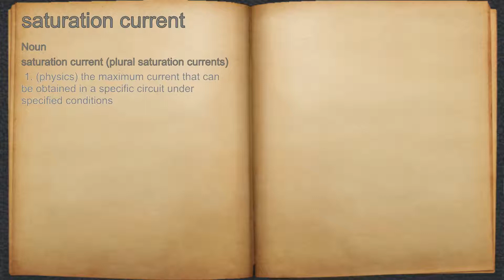What does saturation current mean?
A spoken definition of saturation current.

Intro Sound:
Typewriter - Tamskp